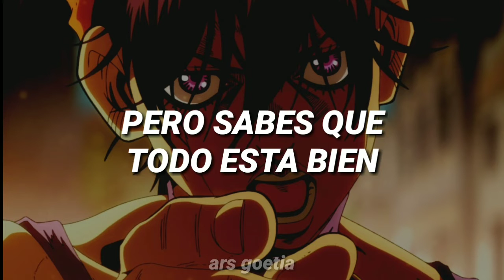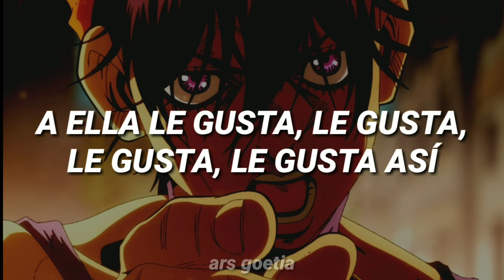dude (looks like a lady) — aerosmith || sub. español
yes, admito ser parte del 99% que confundió a narancia con una morra unu

app : kinemaster